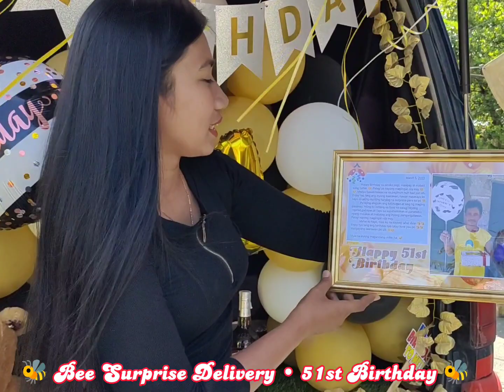PART 1 • CELEBRATING HIS 51st BIRTHDAY. 😍💕 Tatay Jose delos Reyes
PART 1 • CELEBRATING HIS 51st BIRTHDAY. 😍💕

Ng dahil sa KALDERO NG FLYING EAGLE 🦅, NA-PRANK SI TATAY JOSE ng bayad utang! 😂😅 Ay kamukha ho ng KALDERO nyo yung inabenta namin, SET HO YAN! MAY MALAKI, MAY MALIIT PANG KASAMA YAN! 😅🤣

SABAY HATID NG SORPRESANG BIGAY NG KANYANG MAHAL NA UNICA HIJA! 😍😍 SPEECHLESS SI TATAY AT UNTI UNTING PINIPIGILAN ANG KANYANG PAGLUHA! 🥹😭💝 Tanging lubos na pasasalamat ang nais ipahatid sa kanyang mahal na anak.

• Municipality of CALAPAN
• Barangay Nag-iba 2
• March 5, 2023 📅, Sunday
• Sender; ang iyong anak,
   Jovelyn delos Reyes (Taiwan)
Jhoves delos Reyes

EDITED VIDEO POSTED! ⏯️
HAPPY 51st BIRTHDAY TATAY JOSE DELOS REYES 💕

Comment hashtag beekenemen at baka ikaw na ang sunod na ipa-Prank ni bubuyog! 😍😍🐝

Bee Surprise Delivery -BSD  would like to thank our dear clients for trusting our Team. We deliver not only your gifts & surprise but the precious priceless moments sealed with love.

Please rate your experience with us! ⭐⭐⭐⭐⭐

To our loving OFW's,
      Greetings from Bee Surprise. If you have any plans of sending surprise presents to your family & loved ones here in ORIENTAL MINDORO, kindly contact us or send us a message and let's plan your surprise. Comes with FREE reading of your personal letter + full photo & edited video coverage of your loved ones reaction as remembrance on how they will recieve it from us, with Prank & Games as your request. 😍

👉  Want to surprise your loved ones?
INQUIRE NOW! BOOK WITH BEE SURPRISE 😍😍
RESERVE YOUR DATE! 🎯

Available for any occasion like :

🎉 Birthday
👩‍❤️‍💋‍👨 Wedding Anniversary
💍 Marriage Proposal
🚸 Children's party
🎓 Graduation
🙏 Apology/Sorry Surprise
✈️ Long Distance/LDR
💕 Ligaw/Pakilig
💝 and any other special occasion

HOW?! Use hashtag beekenemen 💯
👍 FOLLOW OUR OFFICIAL

We are Bee Surprise Delivery located in Socorro, Oriental Mindoro (21-23). We deliver car surprise packages with Mascot Bee on any occasion from Calapan to Bongabong areas. 🎯

Spread Love & Happiness,
Heart's, 💕 Bee Surprise Delivery